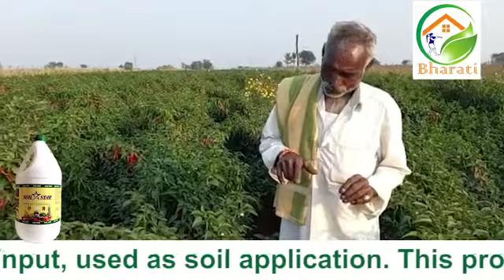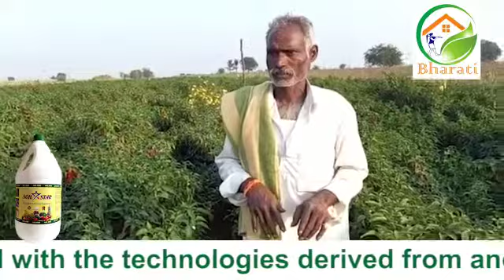DROUGHT RESISTANCE CHILLY CROP - USING SOILSTAR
This is a fantastic crop grown by a farmer at Emiganur, Karnool Dist. AP.  Drought resistant technology adopted to grow with very less frequency of water.